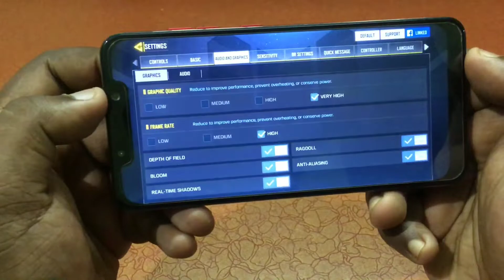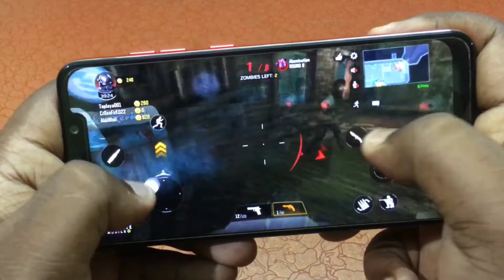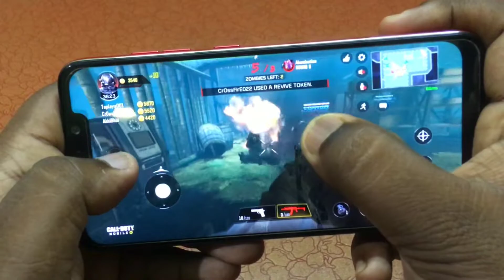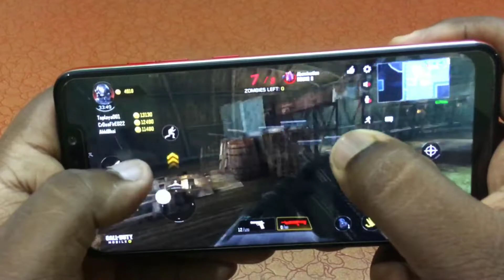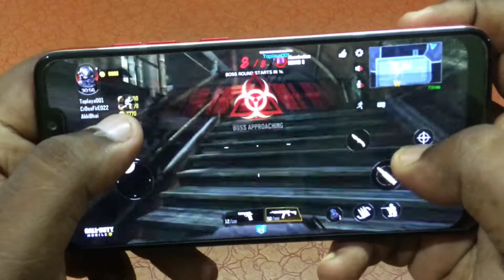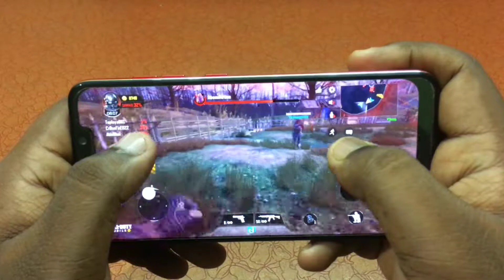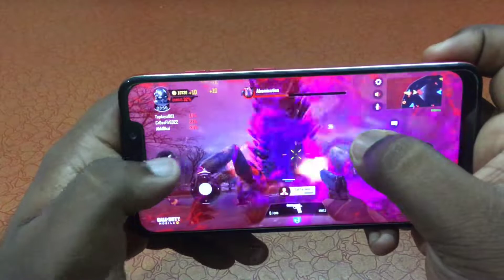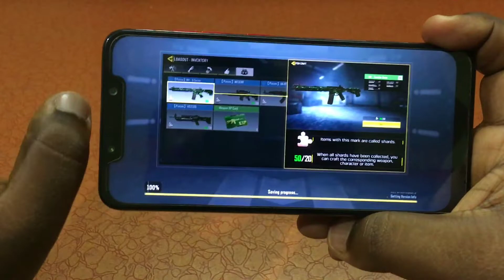COD Mobile: Zombie Mode Gameplay On Poco F1 | Killing the Boss🔥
❤️Call of Duty Mobile: Max Graphic 60 fps Gameplay ft. Poco F1 | Fix Play Store Early Access